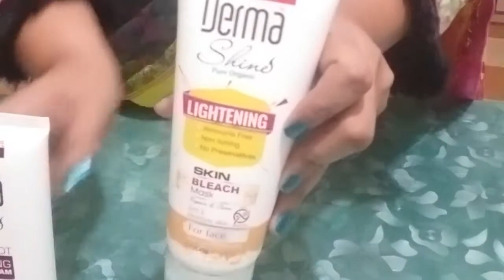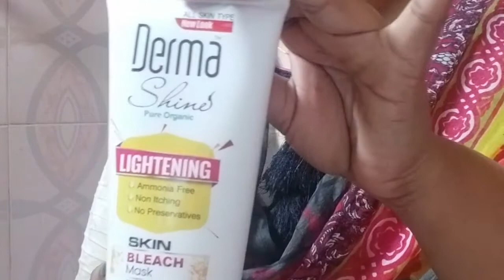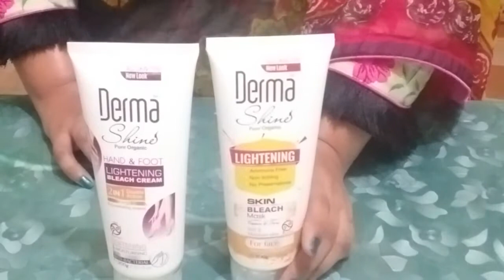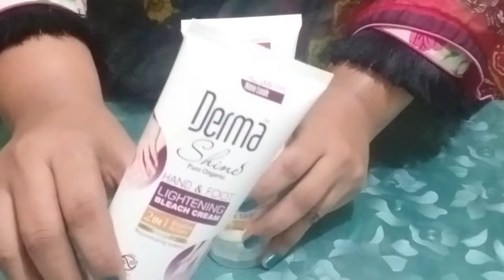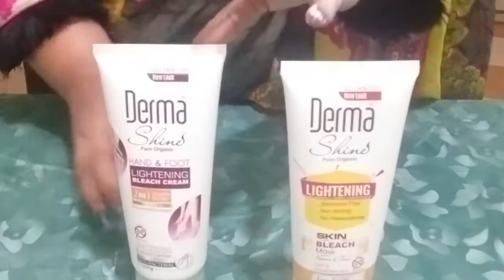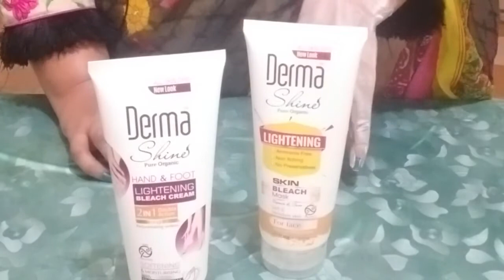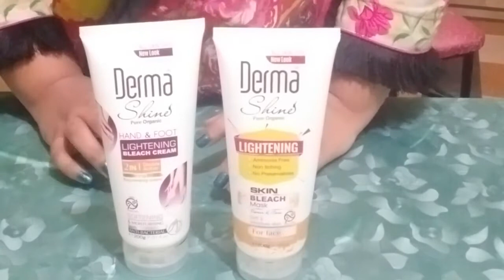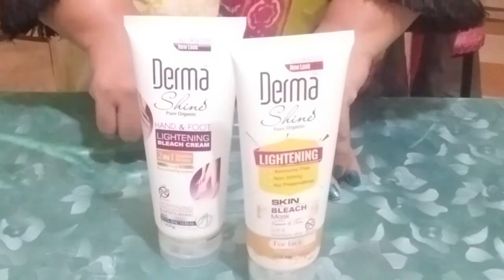SKIN WHITENING FACIAL KIT HONEST REVIEW HOW TO USE FOOT & HAND LIGHTENING BLEACH CREAM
HI EVERYONE
 AJ KI VIDEO HAI DERMA SHINE BLEACH KIT
BUHT HI AFFORDABLE BLEACH KIT HN VIDEO PASAND AYE TU LIKE KIJIYE SHARE KIJIYE AND SUBSCRIBE KIJIYE MERE CHANNEL KO SATH HI BELL ICON KO BHI DABA DYN TA K APKO MERI HR ANY WALI VIDEO KA NOTIFICATION MILTA RHY ALLAH HAFIZ

facewhiteningbleach whiteningfoot&Hand#